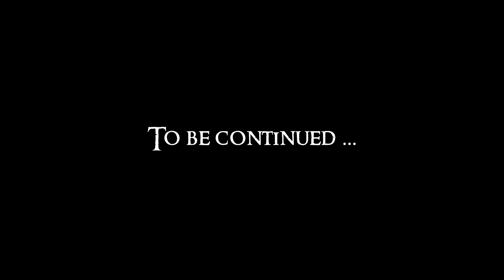Lets Play Skyrim : Ch 3 Ep 12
Lets Play Skyrim Again : Chapter 3 Episode 12